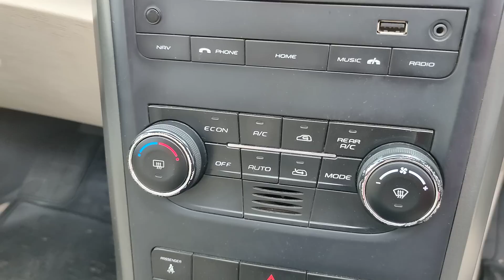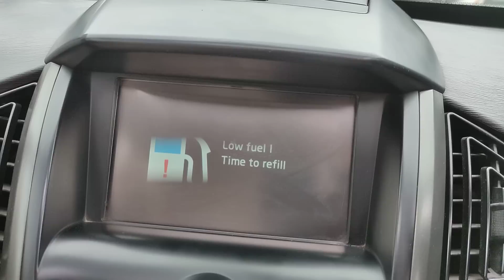మహీంద్రా XUV500W10 2018/3డీజిల్ అమ్మబడును 9502306700.9885985158🙏🙏🙏